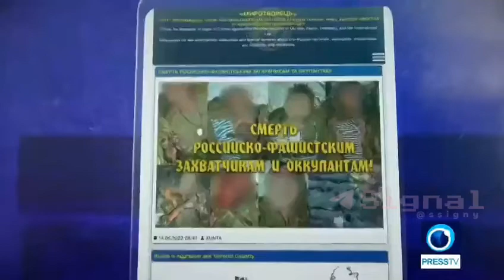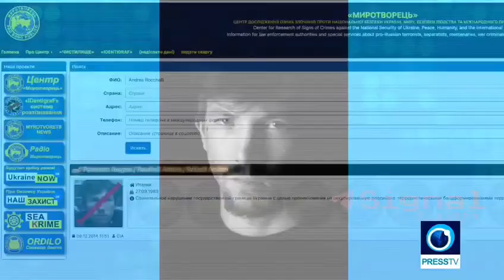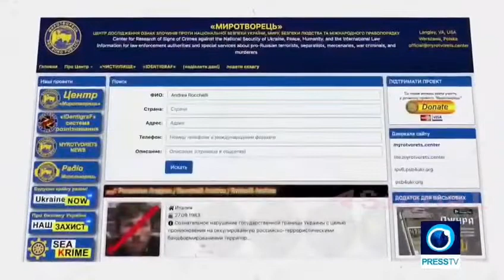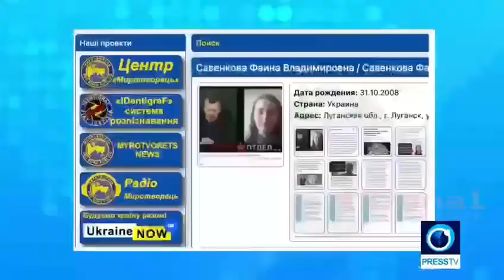Faina Savenkova 13 year old Enemy of Ukrainian State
Ukraine puts a 13 year old girl from Donetsk on their official kill list. Several people on this list were dead and their KNOWN killers were not prosecuted by the Ukrainian police.